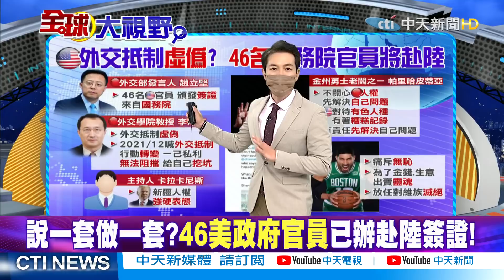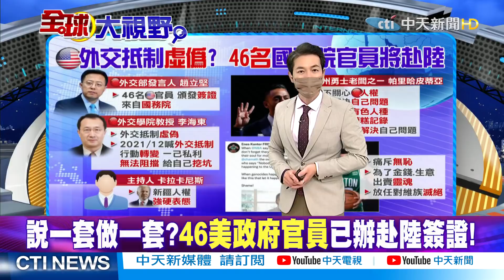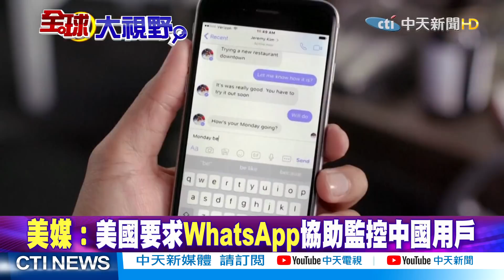【全球大視野下集】語出驚人!拜登稱小規模入侵烏影響不大 給普丁開綠燈? @全球大視野Global_Vision 20220120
一週七天均有最新、最熱的國際話題：
《全球大視野》節目於每週一至五23:00首播  林嘉源/鄭亦真主持
《前進戰略高地》節目於每周六21:00首播  許甫主持
《國際直球對決》節目於每周日21:00首播  林嘉源主持